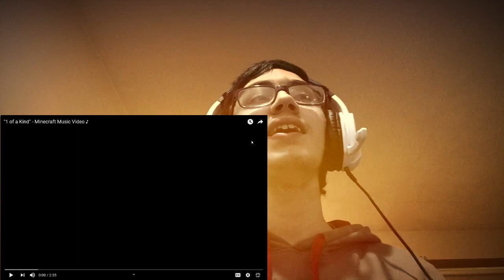LandFox Reacts To "1 Of A Kind" A Minecraft Music Video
Your Request Will Get Feature In Next Video